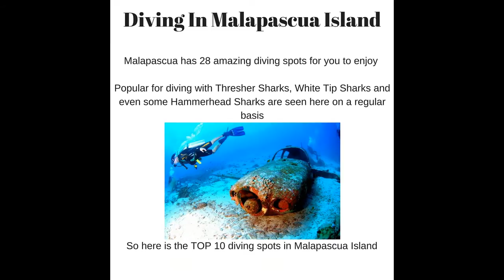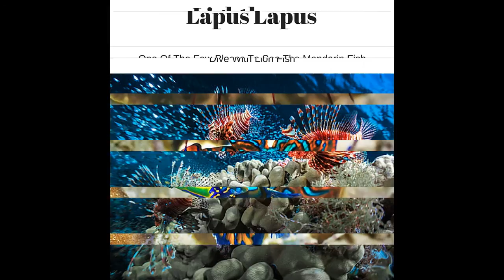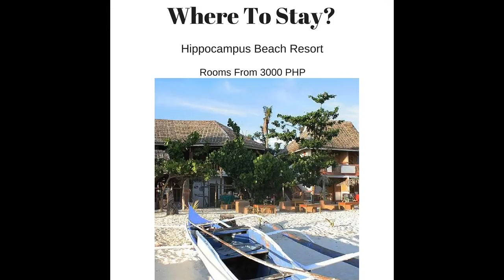Malapascua Island, Cebu, Philippines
Discover why you should visit Malapascua Island
With white sandy beaches, tasty restaurants serving Filipino, Italian and other European foods but probably the best thing about Malapascua is the 28 scuba diving spots, where you can dive with Thresher Sharks, White Tip Sharks, Hammerhead Sharks, Clown Fish, Bat Fish and the very rare Mandarin Fish
Each dive is around $35 each, with the average cost per night for a beach resort of $30, you can stay in this paradise for $100 a day including eating out at one the many restaurants on the island
But don't worry if you don't dive, Malapascua Island have some amazing white sandy beaches for relaxing and catching some sun, clear blue waters for swimming and snorkeling
So what ever your pleasure, Malapascua is the place to be in Asia